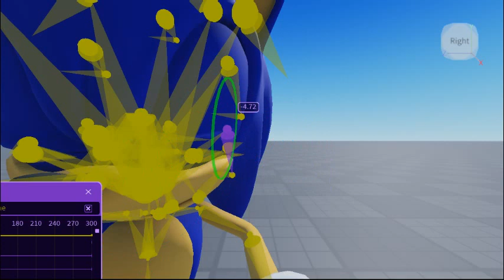animating blender rigs be like:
it's freaking hard